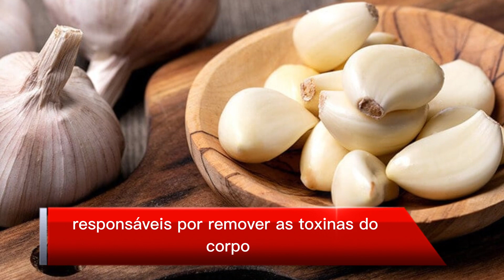remédios caseiros que podem ajudar a tratar o fígado! e manter a saúde do órgão vital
O fígado é um órgão vital para o funcionamento do nosso corpo e é importante cuidar dele para mantê-lo saudável. Além dos tratamentos médicos, existem alguns remédios caseiros que podem ajudar a tratar o fígado e protegê-lo de problemas futuros.